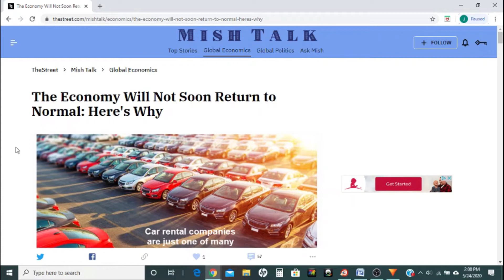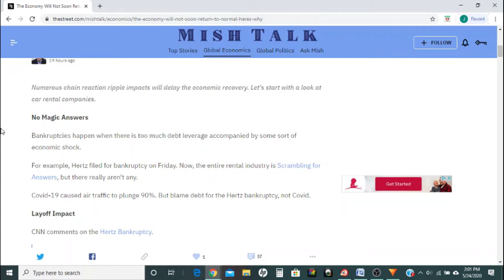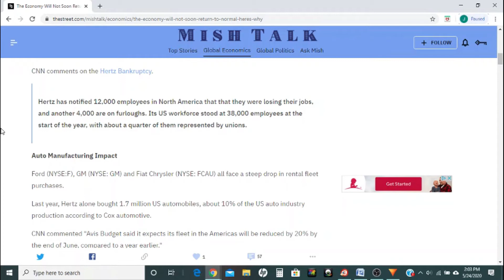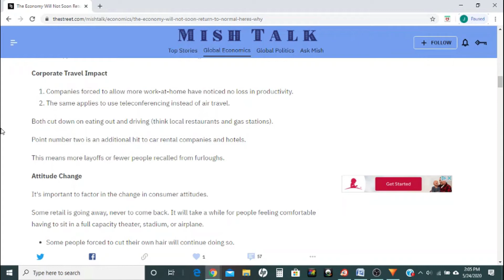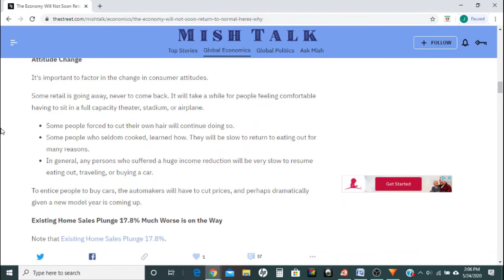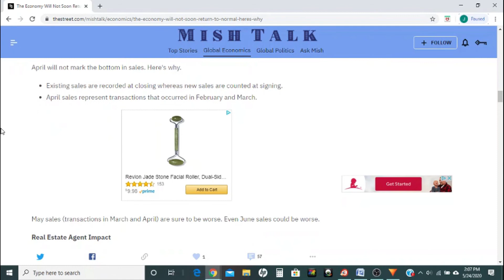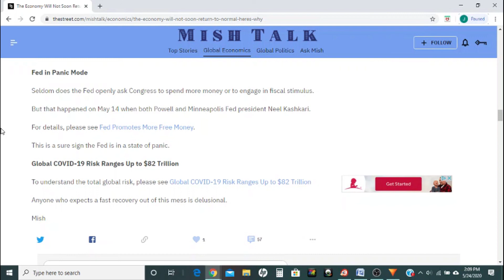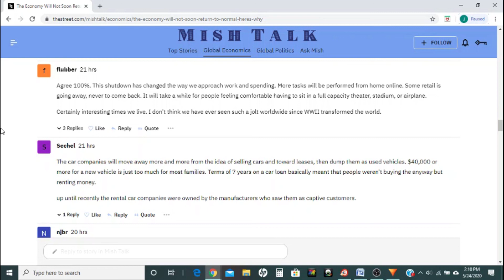Many Obsticals Facing Economic Recovery After Virus Recession Reopening Aline's Cars Recession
I read an article listing sever structural issues and behavior patterns that will hurt the economy after all restriction are lifted and respond